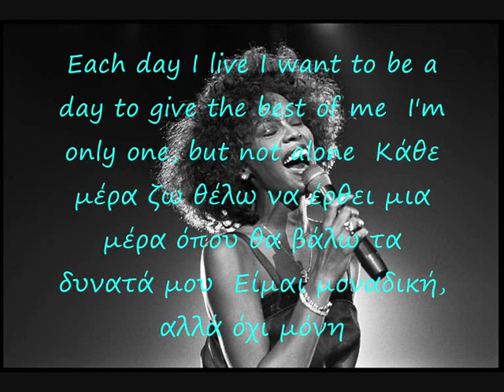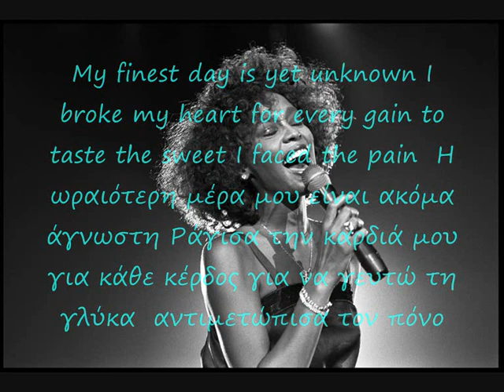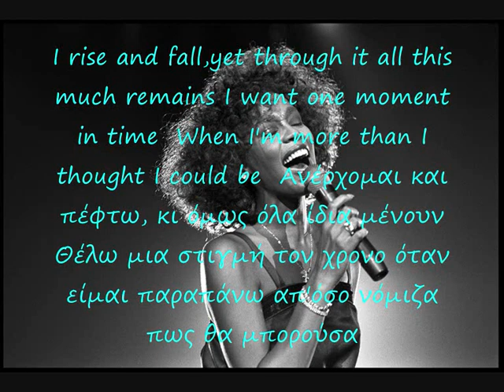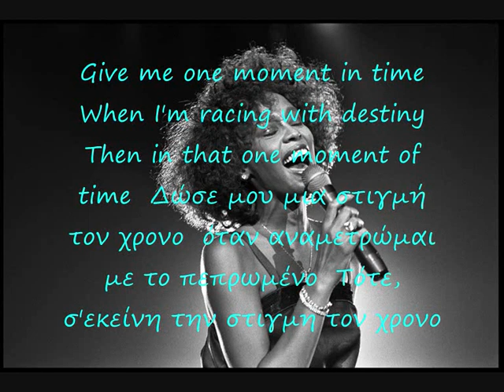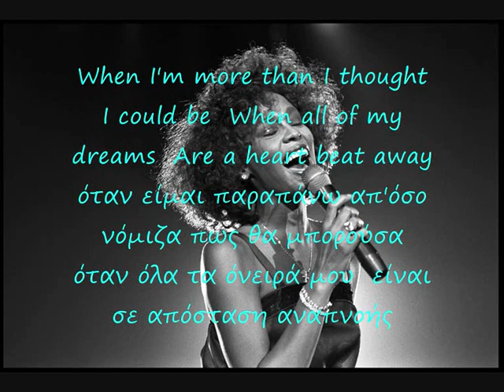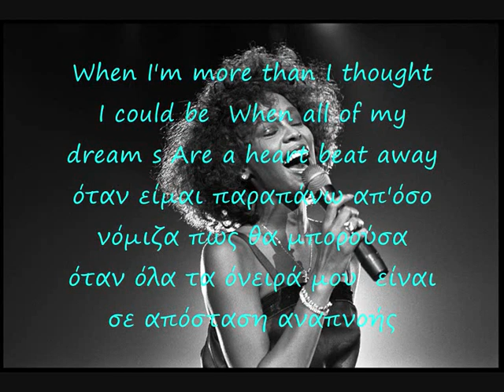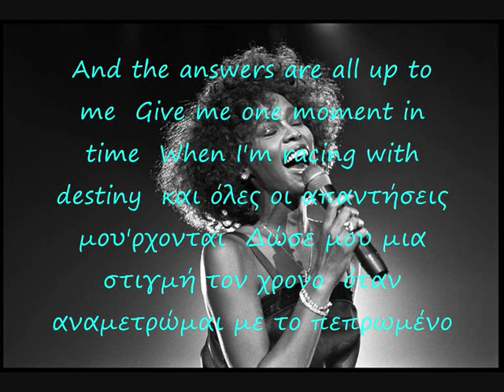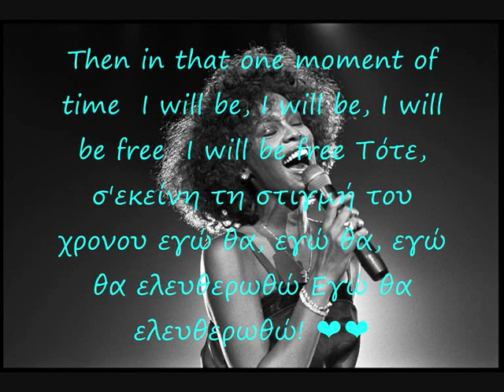Whitney Houston One Moment In Time with English and Greek lyrics!